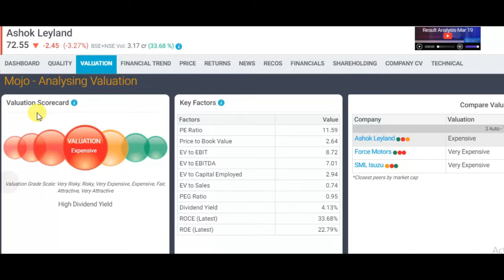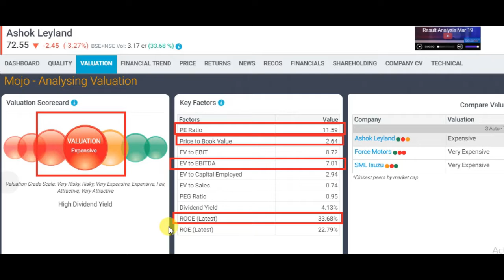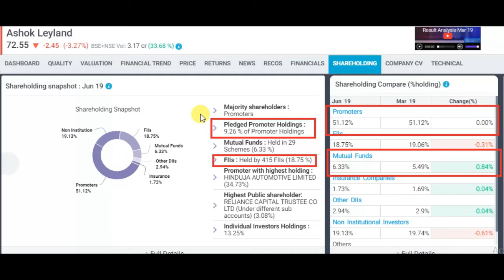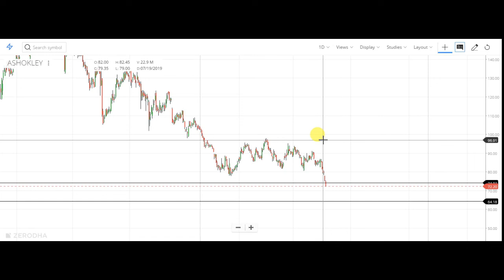ashok layland latest share news || Latest share market news and advice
ashok layland latest share news also we talk about fundamental, target price of ashok layland and also tell when to buy ashok layland

1) FULL COURSE, FROM BASIC TO ADVANCE LEVEL.
2) ONLY LONG TERM INVESTMENT COURSE.
3) ONLY SWING / POSITIONAL TRADING COURSE.
4) ONLY INTRADAY TRADING COURSE.

1) BASIC KNOWLEDGE  ABOUT STOCK MARKET.
2) MANAGEMENT ANALYSIS
3) FUNDAMENTAL ANALYSIS
4) LONG TERM INVESTMENT STRATEGY
5) VALUE INVESTING
6) SWING/POSITIONAL TRADING STRATEGY
7) INTRADAY TRADING STRATEGY
8) CANDLESTICK & CHART KNOWLEDGE
9 PORTFOLIO MANAGEMENT